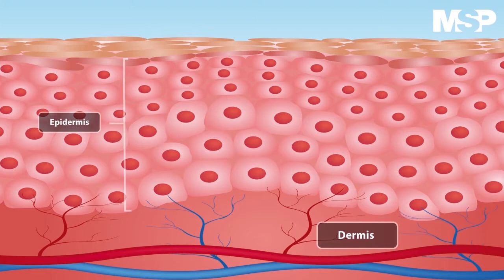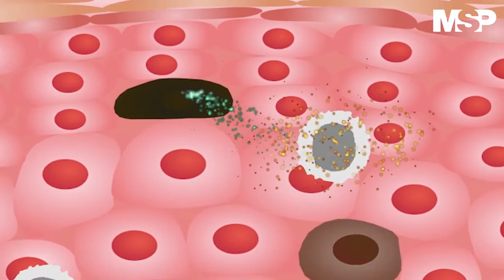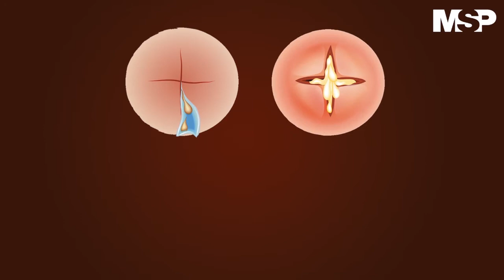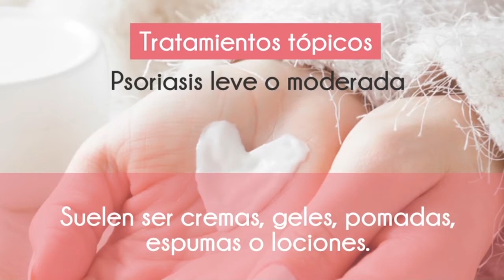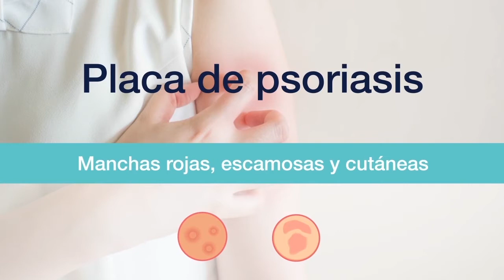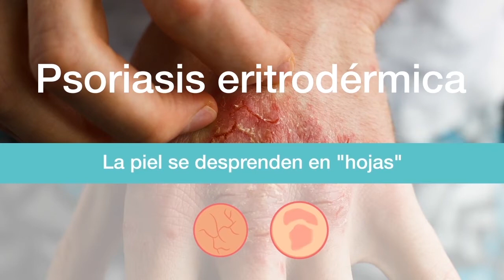Foro dermatológico | últimos avances en tratamientos para la Psoriasis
ForoDermatológicoMSP | Hoy el Dr. José González Chávez, dermatólogo hablará sobre los últimos avances en tratamientos para la Psoriasis, un trastorno inflamatorio crónico de la piel que puede confundirse con otras EnfermedadesCutáneas.